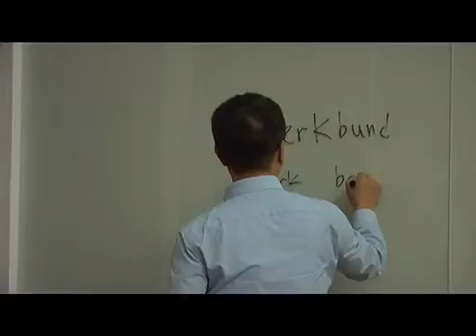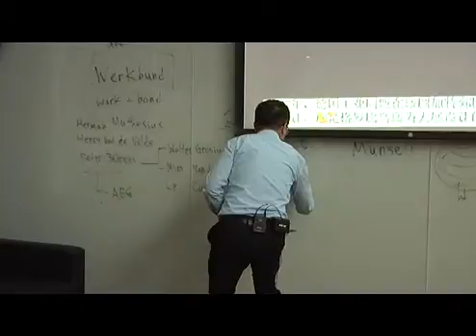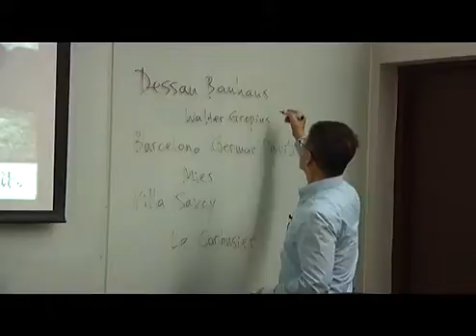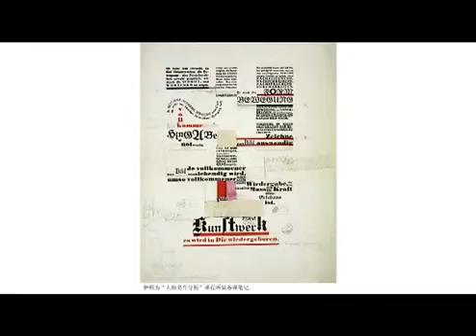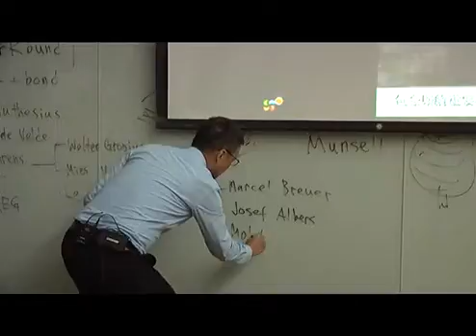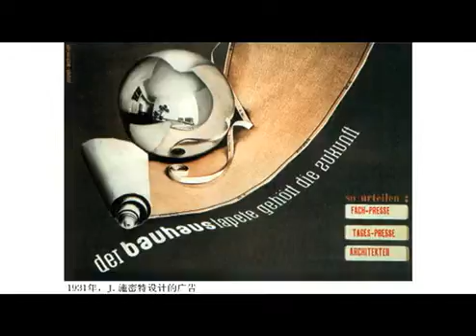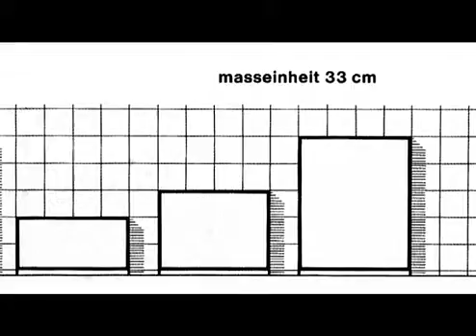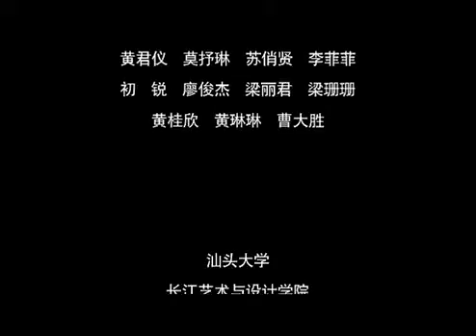《现代产品设计史》视频十六 高清 王受之教授